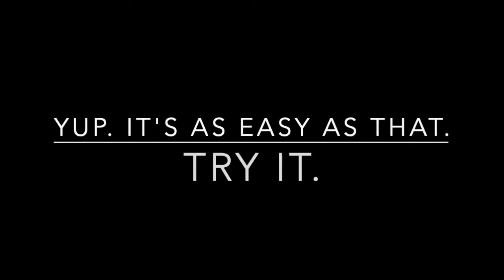How to Light a Charcoal Grill (with oil and paper towel)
Ignore everything you've heard about using lighter fluid to start a charcoal grill.  You don't it. The easiest, fastest, cleanest way to light a charcoal grill is with some olive oil and a paper towel. It works every, single, time.

So ditch the fire retardant onesie and say goodbye to singled eyebrows. And grab the oil and paper towels.

I learned this tip from World champion griller Mike Callaghan and it's one of the best tips anyone has every given me about anything.